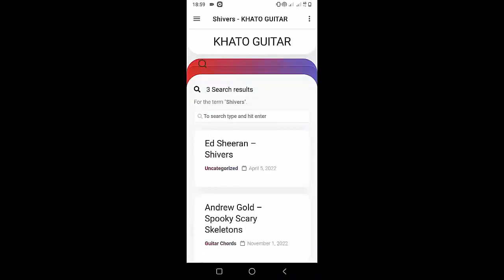Melanie Martinez - NYMPHOLOGY | Guitar Tutorial